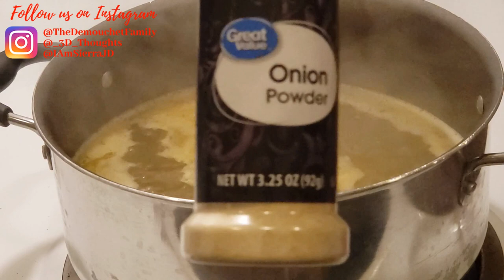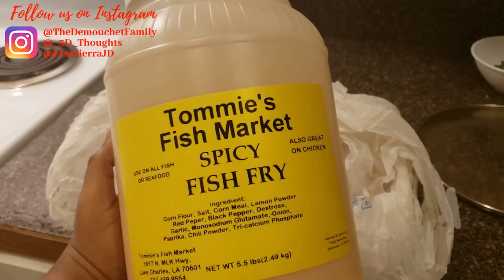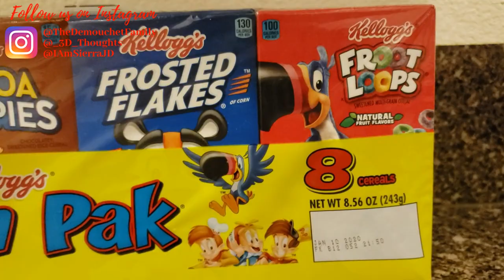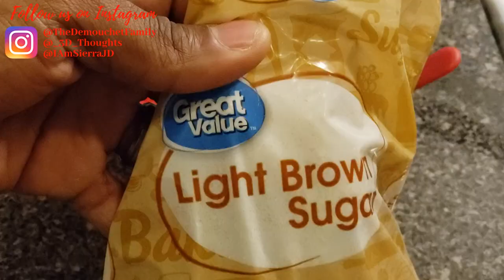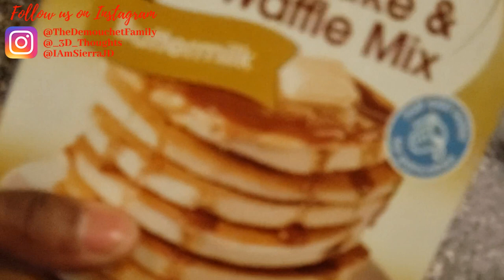Southern Breakfast Ideas for the Week | The Demouchet Family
She may be little, but that lady can cook! Sierra invites you in the kitchen with her for breakfast for an entire week! Enjoy 6 Southern breakfast meals on us! Let us know which meal you'd like to try for breakfast.

We're a young Christian family of 4 who loves to share the Word, family moments, travel adventures, and lifestyle!
Turn on ALL post notifications to be notified each time we post!
We post every Thursday-Monday at 12PM CST.

Dion: @3d_thoughts
Sierra: @IAmSierraJD